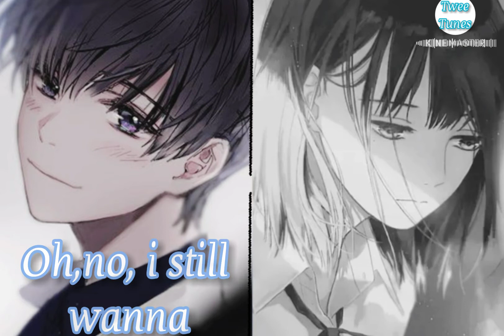NIGHTCORE 🌸What a time🌸 (Julia Michael_ft.Niall Horan) switching vocals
☆HELLO THERE, Another Video here.
LYRICS

I think of the night in the park, it was getting dark

Even though I know it's not so…